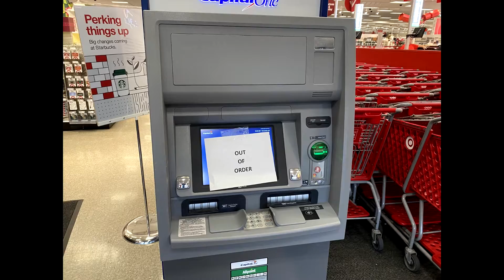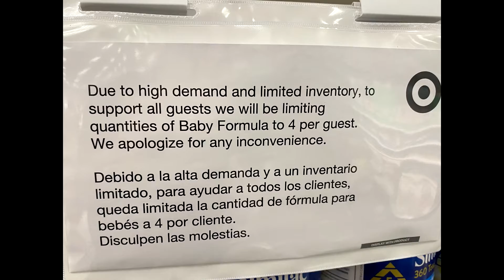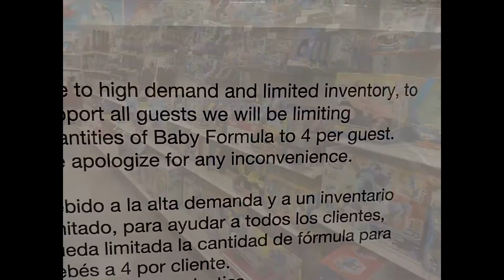TARGET CYBER MONDAY Quick Walkthrough...no promises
I took a quick walk through Target today on Cyber Monday, after the Black Friday massive sales.  See what's left...A Lot.